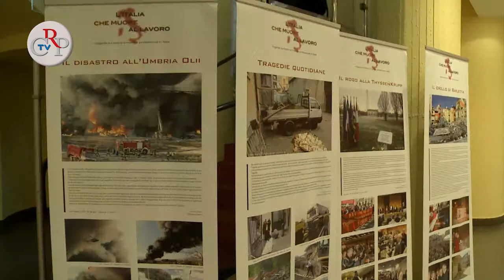Le nuove frontiere del lavoro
Al Centro Congressi della Regione Piemonte, il vicepresidente del Consiglio regionale, Roberto Placido, ha aperto il convegno "Il mondo che cambia, le nuove frontiere del lavoro", appuntamento annuale, rivolto agli studenti medi, promosso dal Comitato Resistenza e Costituzione e dal Comitato Resistenza Colle del Lys.
[intervista a Roberto Placido, vicepresidente del Consiglio regionale]
Sono poi intervenuti Massimo Cavino professore di Diritto Costituzionale e Marco Revelli docente di Scienza della Politica all'Università del Piemonte Orientale, Luciano Abburrà esperto dell'Ires e Massimiliano Qurico, direttore del periodico "Sicurezza e Lavoro".